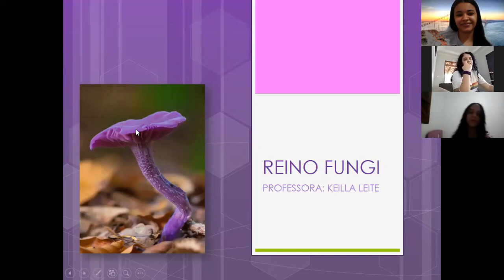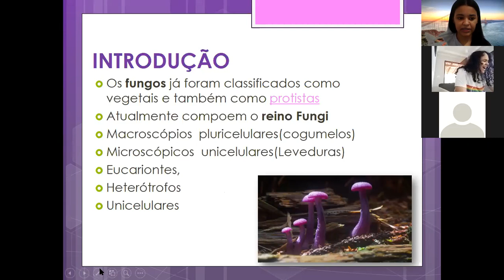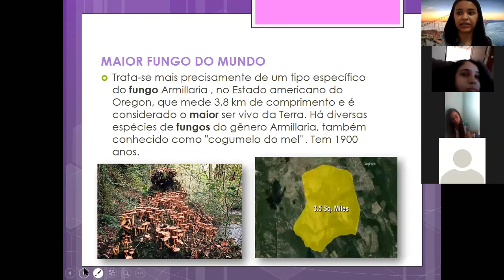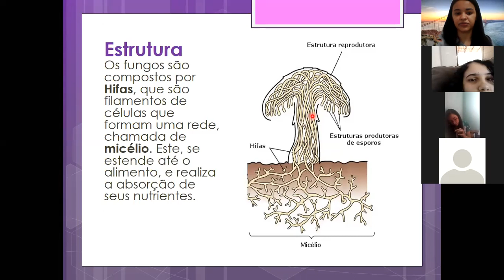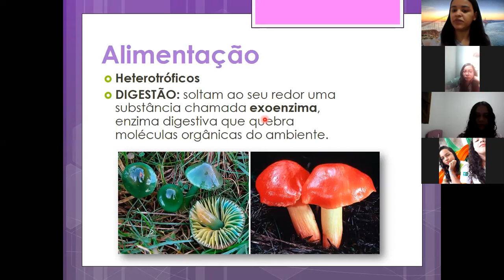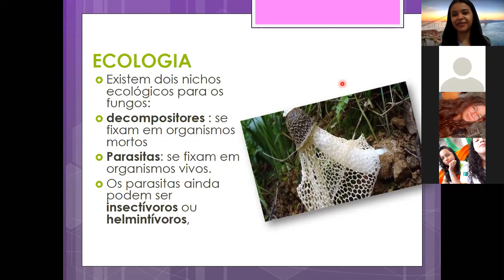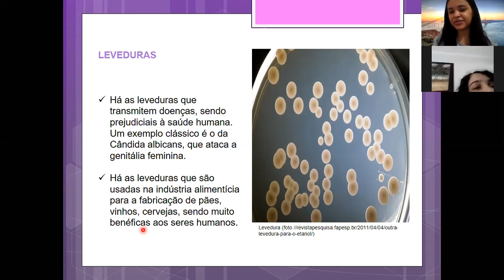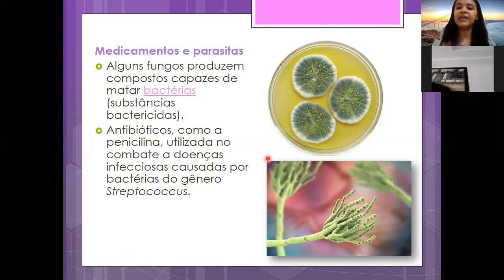7ºANO- AULA DE CIÊNCIAS 31/08